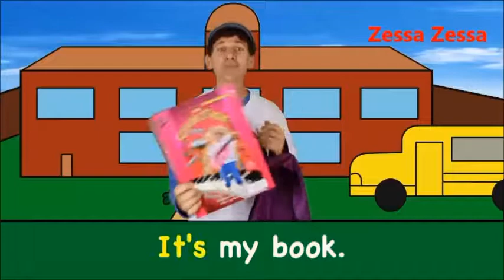What's in your bag song?Book Song.Zessa Bach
What's in your bag? What's in your bag? It's my book. It's my book.